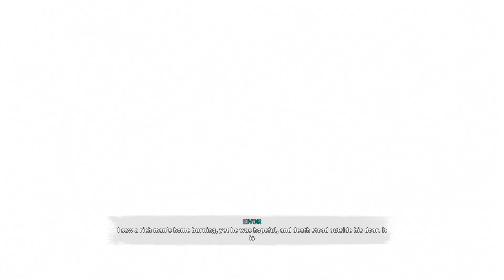"Dark Elves", Hallucinogens & Wealth - AC VALHALLA WOLF KISSED WITH BLADE ON THE WRIST Ep. 25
"Assassin's Creed VALHALLA - Wolf-Kissed with Blade on the Wrist" is a full game walkthrough series including timestamped guides.

This series Intro sound mixed by Salus Vindex.

Assassin's Creed: Valhalla is the twelfth main installment in the Assassin's Creed series developed by Ubisoft. In the game, the player takes control of Eivor, a Viking from Norway who participated in the Norse invasion of England during the 9th century.

Driven from Norway by endless wars and dwindling resources in the ninth century CE, players will lead Eivor's clan of Norsemen across the icy North Sea to the rich lands of England's broken kingdoms. Players must carve out a new future for their clan, reliving the ruthless fighting style of Viking warriors with a revamped combat system that includes the ability to dual-wield weapons against a greater variety of enemies than ever before.

To secure resources players can lead raids to select locations using their longship to earn much-needed riches and resources. As the Vikings begin to settle in their new home, they encounter resistance from the Saxons including King Aelfred of Wessex, who denounces them as heathens and looks to be the sole ruler of a civilized England. Against all odds, Eivor must do what is necessary to keep Valhalla within reach.

00:00 - MASSIVE SPOILERS!! / Samples / Cool, Weird & Funny Representative moments / Highlights.
01:45 - SALUS VINDEX Intro.
01:58 - AC VALHALLA WOLF-KISSED WITH BLADE ON THE WRIST Intro.
02:24 - start this episode / exploring, looting, killing, hunting, blending in, collecting Iron Ore, killing vipers and domestic animals for Leather.
02:35 - GUIDE: Chest containing a Rune from south of Wycham [ GRANTEBRIDGESCIRE ].
04:10 - 2nd Chest on the map south of Wycham [ GRANTEBRIDGESCIRE ]. & hunting.
06:33 - GUIDE: How to loot the 2nd Chest south of Wycham [ GRANTEBRIDGESCIRE ].
07:31 - the Chest from north of Lowlands Camp [ GRANTEBRIDGESCIRE ].
09:10 - Supply Chest and Opal Stone on the map - north of Middeltun [ GRANTEBRIDGESCIRE ].
11:05 - GUIDE: the key for the house where is the Supply Chest - north of Middeltun
[ GRANTEBRIDGESCIRE ]. Looting a Chest containing a Rune before taking the key.
14:00 - WORLD EVENT: Path to the Wind-Blue in [ GRANTEBRIDGESCIRE ].
19:50 - reached Soham Hideout [ GRANTEBRIDGESCIRE ].
20:55 - 🔥😬😆😂
22:53 - looting a Chest in Soham Hideout [ GRANTEBRIDGESCIRE ].
23:29 - 😆😂😂😂 + killing an WEALTH "Dark Elf" in Soham Hideout [ GRANTEBRIDGESCIRE ].
        Looting a Carbon Ingot from that WEALTH "Dark Elf".
24:27 - GUIDE: looting HUNTSMAN BREECHES Superior Pants from a WEALTH chest in Soham Hideout [ GRANTEBRIDGESCIRE ].
25:51 - WORLD EVENT: Path to the Wind-Blue in [ GRANTEBRIDGESCIRE ] completed.
26:24 - Chest containing a Rune in Abandoned Bog Hamlet [ GRANTEBRIDGESCIRE ].
27:20 - ?🙄 probably from a future quest...
27:50 - GUIDE: Fly Agaric MYSTERY Hallucination Challenge south-east of Isle of Ely Monastery
[ GRANTEBRIDGESCIRE ].
30:26 - Opal Stone underground west-north-west of Brisleah Farm [ EAST ANGLIA ].
31:49 - found a tunnel or cave exit with a blocked door.
32:57 - finding the entrance in that tunnel. Exploring and looting as much as possible.  I am sure later there will be a quest here. It's usually like that when you cannot access everything...
35:05 - 🙄 found underground an Old Diary about a sweet little child called Grendel. 😬 Later in the game I will find out he is huge, strong and dumb.
36:38 - found a cursed place underground and a locked door - need a key. ARTIFACT: CURSED SYMBOL Destroyed in the west-north-west of Brisleah Farm [ EAST ANGLIA ].
39:14 - WTF?🙄 probably a key from a future quest...
40:38 - finally reaching and looting that Opal Stone underground. Also found near a Mysterious Hilt Tablet. TREASURES OF BRITAIN COMPLETED: Grime's Graves. Reached the end of that tunnel and opened the locked door from inside.
42:06 - noticed on the map that I missed a Chest near that Opal Stone underground... I will come back another time.
42:18 - spending Skill Points.
44:50 - reached Brisleah Farm [ EAST ANGLIA ].
45:27 - GUIDE: underground WEALTH Chest containing Nickel Ingot and Titanium and the Door Key in Brisleah Farm [ EAST ANGLIA ].
49:54 - GUIDE: Fly Agaric MYSTERY Hallucination Challenge north of Brisleah Farm
[ EAST ANGLIA ].
55:38 - LOCATION DISCOVERED: Britannia's Watch [ EAST ANGLIA ].
        SYNCHRONIZING The Vista.
57:50 - LOCATION DISCOVERED: Theotford Forest [ EAST ANGLIA ].
58:02 - 🦌😆😂😂
01:00:09 - AC VALHALLA WOLF-KISSED WITH BLADE ON THE WRIST Outro.